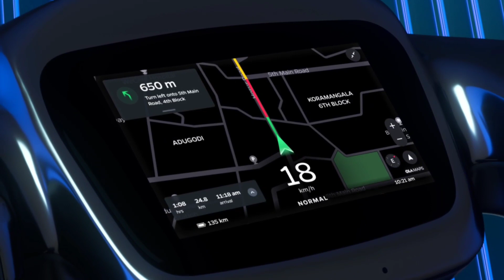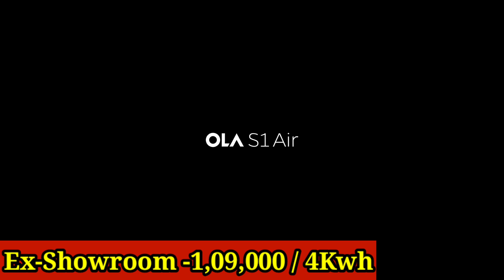When Ola S1 Air will be delivered ? All You Should Know befor Buying l Ola S1 Air l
Ola S1 Air Electric Scooter Delivery l Best Price Under 1.20L l Ola S1 Air l rakeshsinghvlogs
ola s1 new delivery update
Ola S1 Kharide ya Ola S1 Air
 ola s1 air 3kwh
Ola S1 Air 3kwh vs ola s1
ola s1 3kwh
ola s1 air vs ola s1
ola s1 air 3kwh vs ola s1 3kwh
ola s1 air le ya ola s1
ola s1 kaha se kharide
ola s1 3kwh kitne ki hai
ola s1 features
ola s1 3kwh kab tak aaygi
ola s1 air kab tak aaygi
ola s1 air kaha se kharide
 ola s1 air top speed
ola electric vehicle
 ola s1 air power
ola s1 air features
Rakeshsinghvlogs